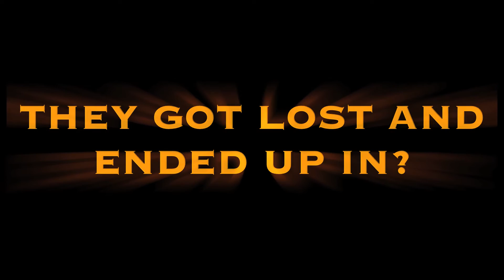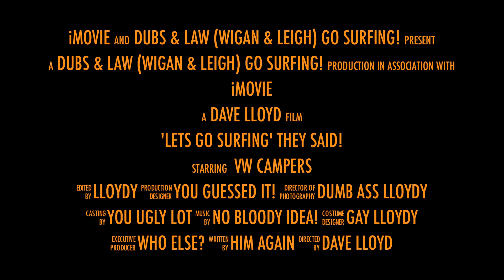DUBS & LAW (Leigh & Wigan) GO SURFING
VW Meeting SOUTHPORT 2015